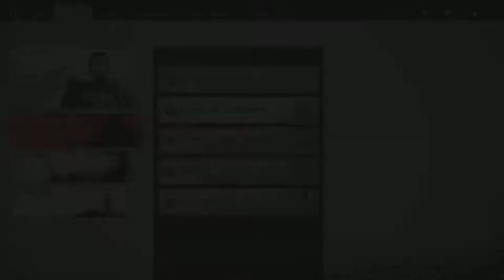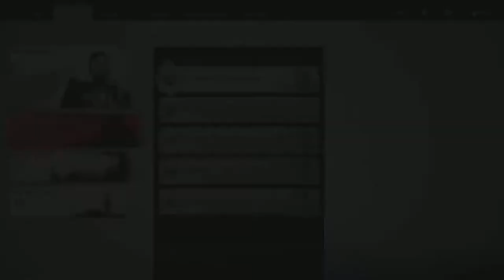60fps Ghost Gameplay pt 5